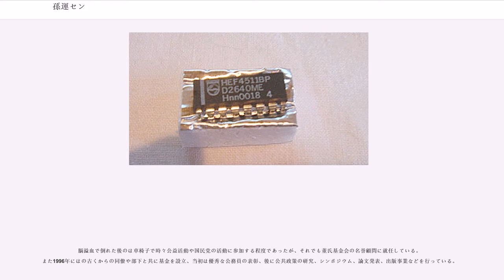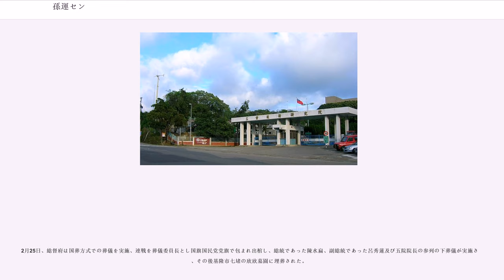孫運セン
（そん うんせん）は中華民国の政治家、高級技官。ハルビン工業大学を卒業後、国共内戦期間中は国民政府と共に家族と台湾に逃れ、台湾電力総経理、交通部長、経済部長、行政院長を歴任した。政府要職に就任した20年間で十大建設を推進し、李国鼎と共に新竹科学業園区設置を推進し、台湾初期の科学技術政策を立案した。現在台湾では台湾科学技術の基礎を築いた人物とし、「台湾経済的推手」と称されている。

1984年2月24日、行政院長就任中に脳溢血を患いながらも、病状の回復と共に車椅子により政界に復帰した。その行動と言語能力の一部を喪失しながらも政界に復帰したは国民党を初め台湾政界に影響力を有し、その後4年間にわたり国民党の元老として影響力を行使し、総統選挙では連戦候補の応援活動を行っている。2006年2月、合併症により台北市内で92歳で逝去した。

1913年、は山東省蓬萊県の一般家庭に生まれた。父親の孫蓉昌が不在がちであったことから、は幼年期は親族から疎まれるなどをしたが、その苦境がその後の強烈な個性へと繋がっている。

1925年、幼少より文学者を夢見ていたであるが、父親の中国に必要な人材は工学とロシア語であるという意見を容れ、父親と共にハルビンへ移り、ロシア人向けの教育機関である露僑実業中学に入学しロシア語を学んだ。1927年、はハルビン中露工業大学校予科で学び7年の大学生活を送ることとなった。在学時代の成績は極めて優秀であり、1934年に首席で卒業している。

1934年、ハルビン工業大学を首席で卒業した後は、人材の流出を制限していた満州国から商人に扮して脱出、母親と共に弁護士をしている父親を頼り天津に移り、その後江蘇省連雲港の発電所建設に参加している。そして自ら発表した送電ネットワークに関する論文（「配電網新算法」）が注目を集め南京国民政府資源委員会に招聘され湘潭湘江発電所の準備建設に携わった。

1937年に日中戦争が勃発、は戦時臨時発電所の設置に従事し、その後政府の指示により、自力で輸送部隊を結成し、湘江発電所のタービンを3ヶ月の時間をかけて徒歩で陝西から重慶に移設している。更に政府命令により青海省に赴き、省内発の発電所を建設し自ら所長に就任した。その後発電所建設と移設の功績が認められ、は政府から米国テネシー州のダム管理局への視察出張を命じられた。その後1945年に帰国している。

1945年10月、は台湾電力の機電処長に就任、台湾電力の電力供給システムの修復を担当した。当時の台湾電力は同盟軍による空襲で甚大な被害を受けており、発電能力はかつての10％までに落ち込んでいた。旧台湾電力株式会社日本人技術者の協力を得て34名の中国人技術者、日本統治時代に活躍した朱江淮等と協力し、省立台北工業職業学校、台湾省立工学院の3、4年生を実地研修させながら修理を行い、5ヶ月の間に台湾島内の80％の電力供給を復旧させ、1946年10月30日に日月潭発電廠（現在の大観一廠）の戦後復興作業が終了にしたことを宣言している
1950年、国共内戦の結果遷台した国民政府は外貨準備高が枯渇し国家財政破綻の危機を迎えた。同年総工程師に昇格したは各方面との折衝に当り、米国企業から200万アメリカドルの融資を受け、烏來水力発電所、台湾東西部送電連絡線、立霧発電所、新竹変電所などの設備を整備した。その中で台湾で初めて自力で設計・建築された烏来水力発電所は台湾の工業史の中で大きな意義を有した。これらの工業成果と、朝鮮戦争により米国政府が国民政府を反共勢力として重視したことで、米国により台湾の電力建設への積極的な支援が行われ1957年までに台湾の発電量は2倍に増加、その中では将来の台湾の発電は水力から火力になることを予想し火力発電所建設が推進された。

その後台湾電力総経理に就任したは、米国政府の「大甲渓総合開発計画」への支援を獲得、徳基ダムの建設やMOB方式による会社制度の確立と農村の電化を推進し、当時の台湾の電力普及率は日本や韓国を凌ぐ99.7%を達成した。

1964年、台湾電力の業績は世界銀行の耳目を集め、はその招聘を受けナイジェリア国家電力会社に出向しCEOに就任した。在職した3年間、は国際プロジェクトであるニジェール川水力発電計画を推進し、ナイジェリの発電量を88%増加させることに成功した。しかし台湾に残した母親の病状が悪化したことにより1967年に職を辞して台湾に帰国している。

19...